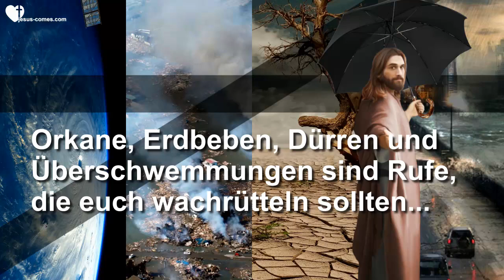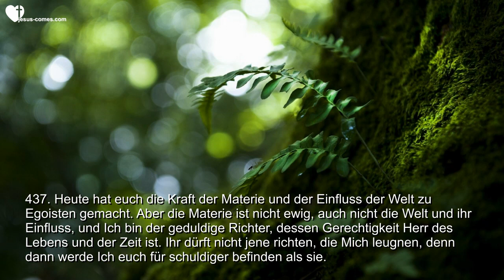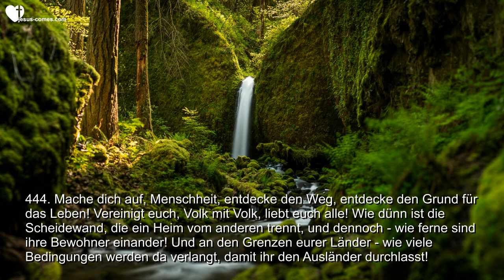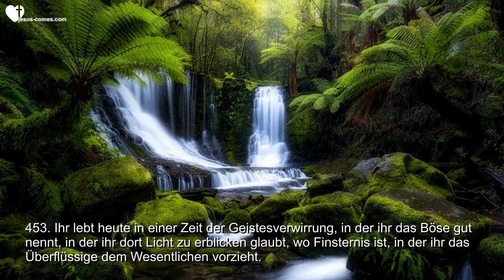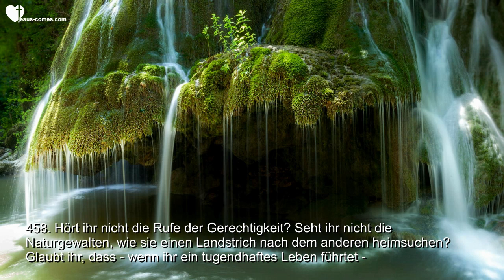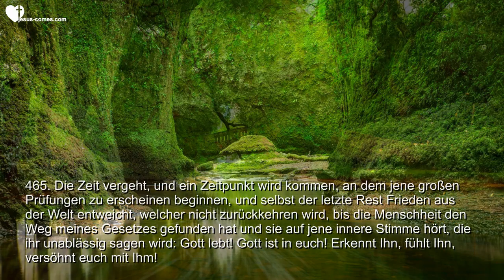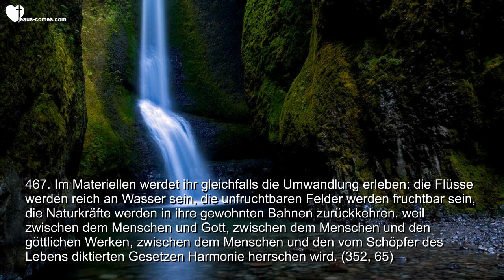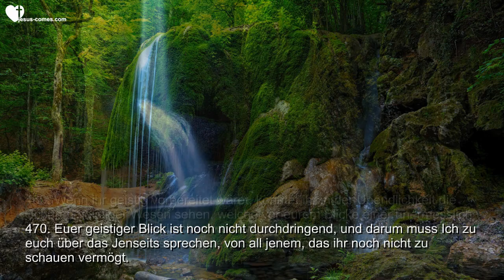Rhema 23.09.2020 🎺 Warum so viele Katastrophen wie Orkane, Erdbeben, Dürren & Überschwemmungen?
Warum geschehen so viele Katastrophen ?... Es sind Weckrufe von Mir

431. Begreift meine Lehre, um nicht weitere Fehler in eurem Leben zu begehen; denn jede Kränkung, die ihr euren Mitmenschen zufügt, sei es mit Worten oder Werken, wird eine unauslöschliche Erinnerung in eurem Gewissen sein, das euch unversöhnlich Vorhaltungen machen wird.

432. Ich sage euch noch einmal, dass ihr alle benötigt werdet, damit sich der göttliche Plan erfüllt und das so große geistige Elend unter den Menschen ein Ende hat.

433. Solange die Selbstsucht existiert, wird auch der Schmerz existieren. Wandelt eure Gleichgültigkeit, euren Egoismus und eure Verachtung um in Liebe, in Mitgefühl, und ihr werdet erleben, wie bald der Friede zu euch kommen wird.

434. Sucht euren Fortschritt innerhalb des menschlichen Lebens, doch lasst euch niemals von übermäßigem Ehrgeiz beherrschen; denn dann werdet ihr eure Freiheit verlieren, und der Materialismus wird euch versklaven.

435. Ich vergebe eure Verfehlungen, aber gleichzeitig korrigiere Ich euch, damit ihr aus euren Herzen die Selbstsucht vertreibt, weil sie eine der Schwächen ist, die den Geist am tiefsten herabziehen.

436. Ich rühre euch durch das Gewissen an, damit ihr euch eurer Pflichten unter Geschwistern erinnert und auf eurem Wege Liebeswerke und Vergebung sät, wie Ich es euch in der “Zweiten Zeit” lehrte.

437. Heute hat euch die Kraft der Materie und der Einfluss der Welt zu Egoisten gemacht. Aber die Materie ist nicht ewig, auch nicht die Welt und ihr Einfluss, und Ich bin der geduldige Richter, dessen Gerechtigkeit Herr des Lebens und der Zeit ist. Ihr dürft nicht jene richten, die Mich leugnen, denn dann werde Ich euch für schuldiger befinden als sie.

438. Erhob Ich etwa meine Stimme, um meine Henker zu verurteilen? Habe Ich sie nicht mit Liebe und Sanftmut gesegnet? Wenn ihr doch verstündet, dass viele von jenen, die wegen dieses Vergehens zeitweilig auf der Welt in die Irre gingen, sich heute geläutert in der Geistigen Welt befinden!

439. Versucht auch nicht, die verborgenen Gefühle eurer Nächsten aufzudecken, denn in jedem Wesen existiert ein Geheimnis, das nur Ich kennen darf. Doch wenn ihr das entdecken solltet, was – da es nur eurem Bruder gehört – für euch heilig sein soll, so macht es nicht bekannt, zerreißt nicht diesen Schleier, macht ihn lieber dichter.

440. Wie oft habe Ich die Menschen in das Herz ihres Bruders eindringen sehen, bis sie seine moralische oder geistige Blöße entdeckt haben, um sich daran zu ergötzen und es sogleich bekannt zu machen.

441. Keiner von denen, die so das Privatleben eines Mitmenschen entweiht haben, soll sich wundern, wenn ihn jemand auf seinem Lebenswege bloßstellt und verspottet. Er soll dann nicht sagen, dass es die Elle der Gerechtigkeit ist, die ihn misst; denn es wird die Elle der Ungerechtigkeit sein, mit der er seine Mitmenschen gemessen hat.

442. Achtet die andern, bedeckt mit eurem Mantel der Barmherzigkeit die Bloßgestellten und verteidigt den Schwachen gegenüber der Klatschsucht der Menschen.

443. Nicht alle, die “auf Straßen und Gassen umherziehen” und von den Ereignissen vergangener Zeiten sprechen und Prophetien auslegen oder Offenbarungen erläutern, sind meine Boten; denn viele haben jene Botschaften aus Eitelkeit, aus Verbitterung oder aus menschlichem Eigennutz missbraucht, um zu beleidigen und zu richten, um zu demütigen oder zu verletzen, und sogar um zu “töten”.